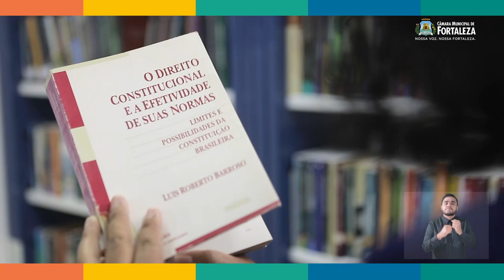É DIREITO 03 04 2023 com KÁTIA RODRIGUES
O destaque da semana conta com a participação da vereadora Kátia Rodrigues, para debater sobre a lei que institui o dia D de vacinação nas escolas do município de Fortaleza.